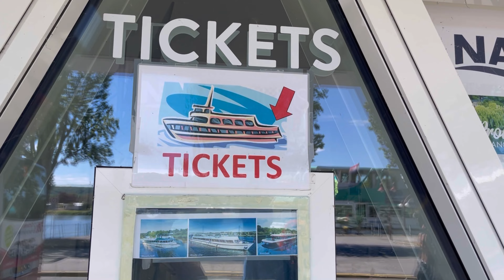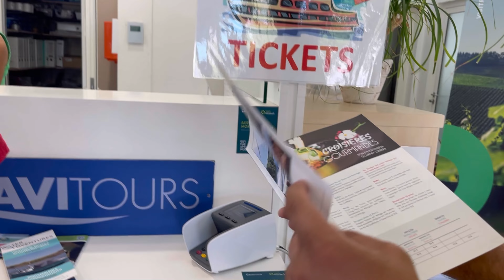Bettembourg to Remich by using Free Public Transport in Luxembourg | Remich Travel Vlog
Hi guys,

Today in tis video, we will explore Remich, Luxembourg. Remich, also known as the Pearl of the Moselle, is a tiny but beautiful tourist destination located along the European Road in the triangle formed by Luxembourg, France, and Germany.

It is surrounded by gorgeous views of vineyards and open fields. A 3 km long promenade lined with birch and cherry trees runs alongside the Moselle River and offers more than just a place to stroll. From cozy balconies to boat trips.

For people of all ages, Remich has a variety of activities. In south-eastern Luxembourg, Remich is a commune with town status. It serves as the canton of Remich's capital. Remich is located on the left bank of the Moselle River, which serves as a portion of the boundary between Germany and Luxembourg.

We spent a great day with a cruise ship tour which was just amazing. The ticket of the cruise ship tour is only 10 Euro for one hour. You can find the ship in every half an hour every day but check it by yourself. I recommend all of you, definitely visit Remich by usinng 255 bus number if you are planning to use public transport and enjoy the cruise ship tour. I will definitely come back for some other time.

Stay Healthy and Enjoy Life!